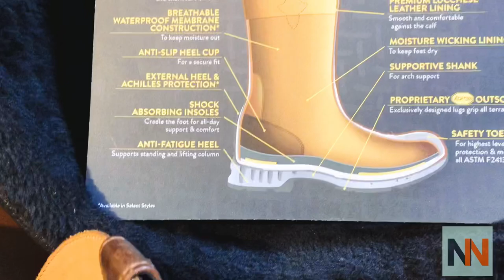Lucchese Boots Nashville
Since 1883 this legendary Italian boot maker has been providing quality, custom footwear for generations. 👢

Located in the heart of the Gulch you can work with a designer to customize your own boots that will last you for decades.

In addition to boots & shoes the retail store offers clothing, accessories, travel and toiletry bags.

Whether you are looking for cowboy boots, dress boots, work boots with steel toes, fashion boots, sandals, rain boots, or casual shoes Lucchese Boots has you covered.

Stop by and tell them Nashville Neighbors sent you.